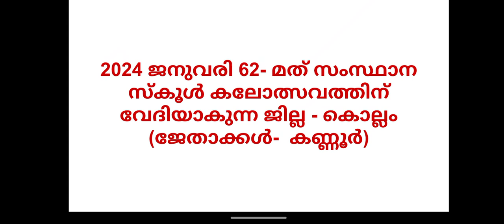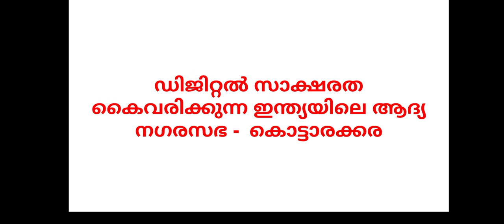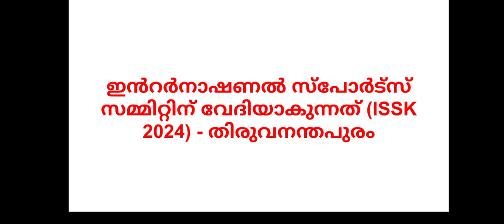CURRENT AFFAIRS KERALA PART 01 KERALA PSC LDC LGS